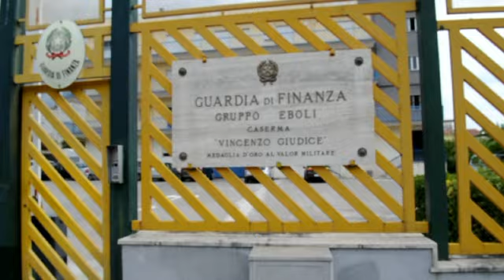Pirata della strada arrestato a Salerno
Pirata della strada bloccato dalla Guardia di Finanza di Eboli (Salerno): l’uomo alla guida era completamente ubriaco.